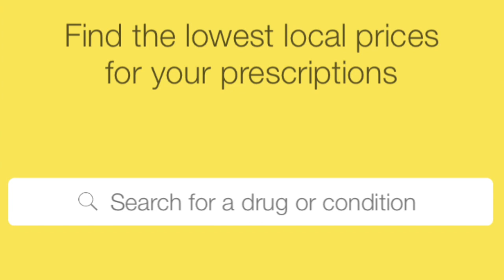Financing Lyme Treatment | Affording Life with Lyme Disease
I hope this video was helpful and provided some useful tips on how to finance Lyme treatment and afford life when you are dealing with a chronic illness. Be sure to leave any other tips you have in the comments!